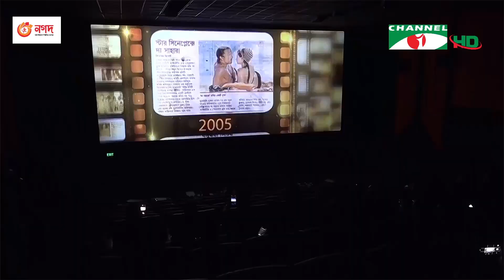স্টার সিনেপ্লেক্স এর ১৮ বছর পূর্তি, ইমপ্রেস টেলিফিল্মের দামাল চলচ্চিত্রের জমজমাট প্রচারণা